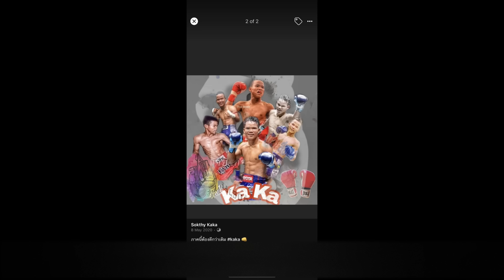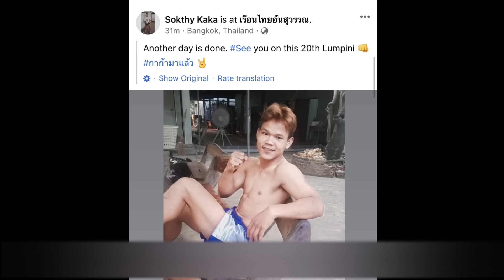ថ្មីចែស! សុខធី បញ្ជាក់សង្វៀននិងថ្ងៃប្រកួតច្បាស់ហើយ ប៊ុន សុធា និង វៀត ប៊ុនឌឿន កក្រើក, Kun Khmer